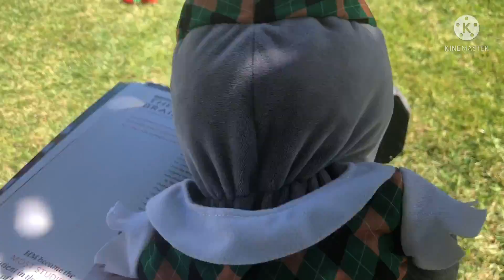Portal Combat || Plants Vs Zombies Plush